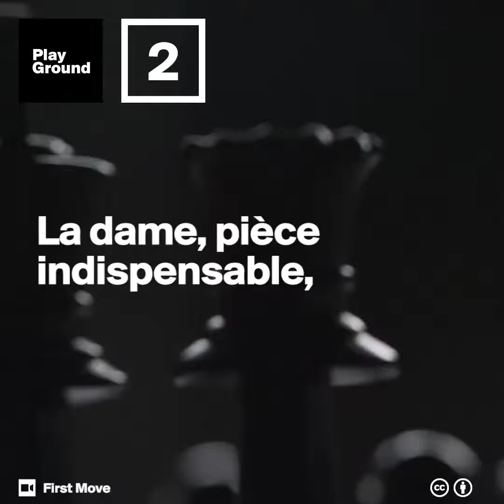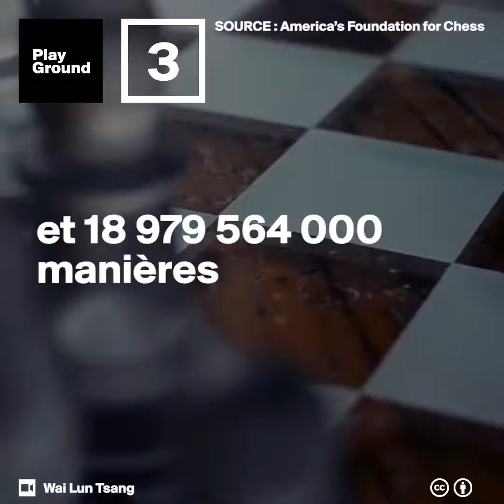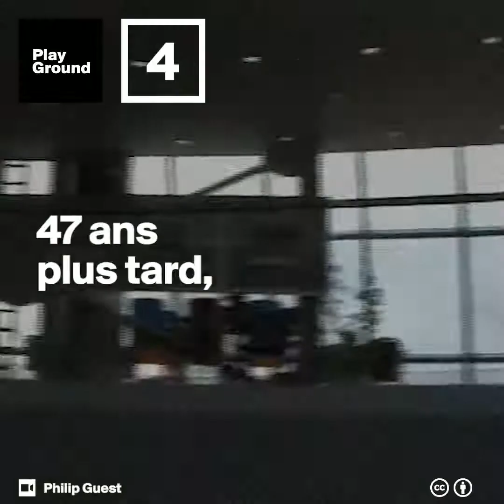5 anecdotes pour (presque) tout savoir sur le jeu d'échecs !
Découvrez 5 anecdotes surprenantes sur le jeu d'échecs : la 1ere partie "espace contre terre", l'évolution de la Dame, 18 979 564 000 manières de jouer les 4 premiers coups, Alan Turing a conçu le 1er algorithme capable de jouer aux échecs, le président de la FIDE et les extraterrestres...